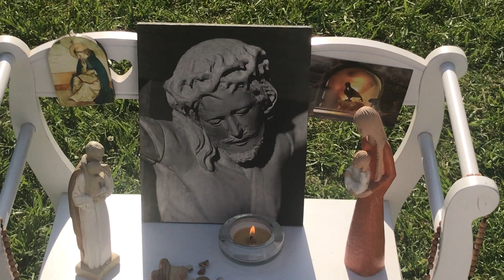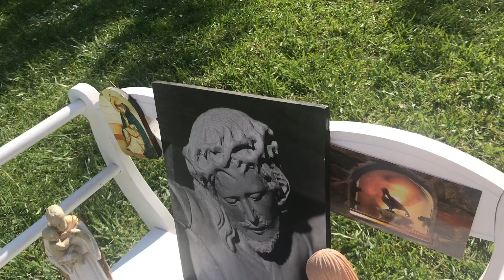Tu seras la louange (Glorious)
Quoiqu'il arrive j'ai décidé de te louer !

Me voici humblement devant toi
Accueillant ta grâce qui se déverse en moi
Car voici ce que j'ai à t'offrir:
Un esprit brisé, une terre délaissée,
Un soupir

Tu seras la louange au cœur de mes épreuves
Tu seras la réponse à tout ce que je vis
Tu seras la main qui viendra pour me relever
Tu seras ma vie, mon chemin, ma vérité

Relevé, restauré et guéri
Là dans ta présence, en ta tendresse immense
En ce lieu où mon cœur est béni
Les flots de l'amour sont déversés sur moi
Pour toujours

Tu sera la réponse à tout ce que je vis

Du haut du ciel
Tu me bénis
Tu étends ta mains avec puissance
Tu fends la mer
Tu me saisis
Sans peur, je marche avec confiance
Tu me bénis
Tu étends ta main avec puissance

Tu sera la main qui viendra pour me relever